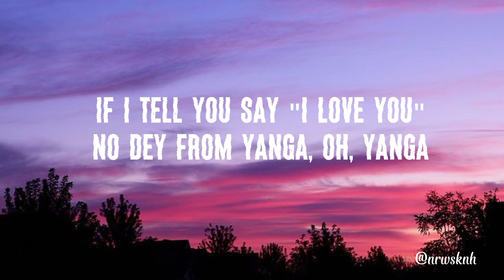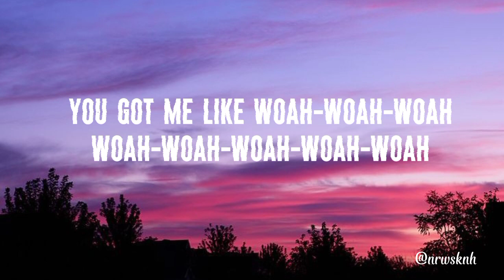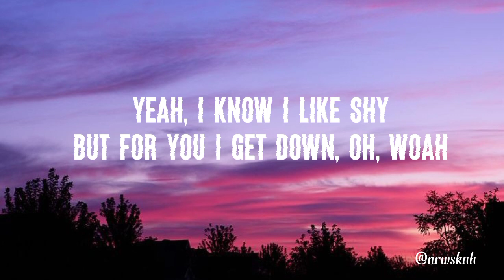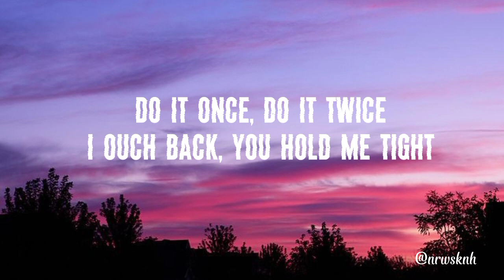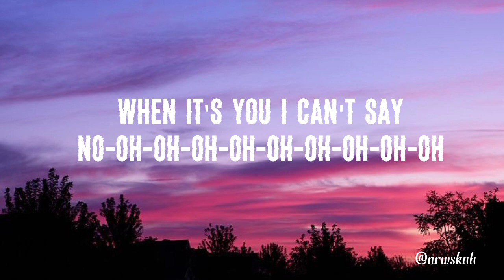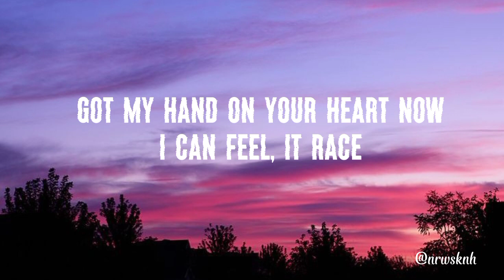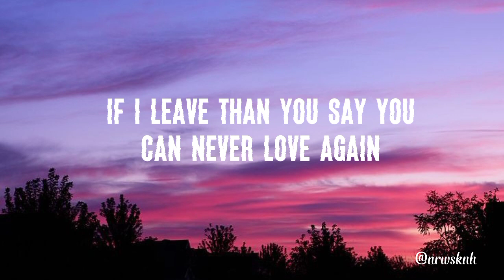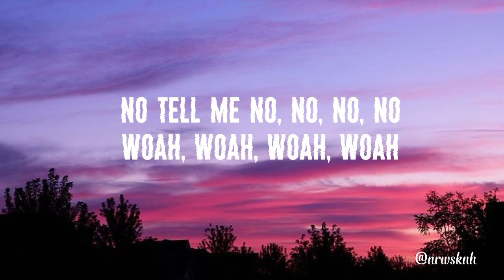Rema, Selena Gomez - Calm Down (lyrics)